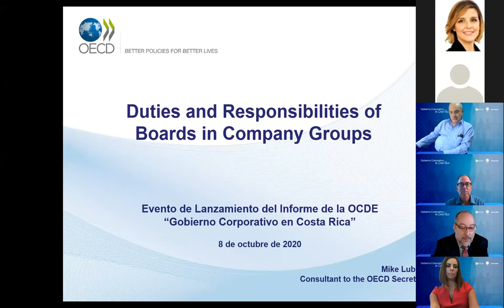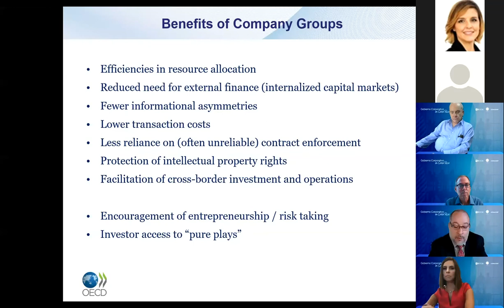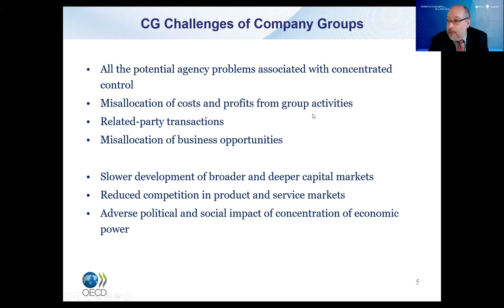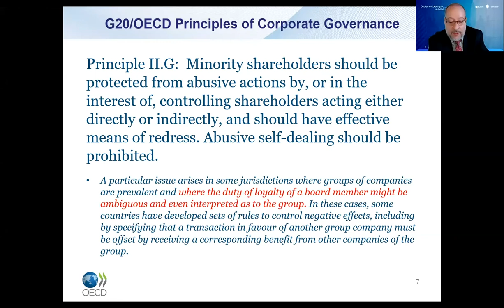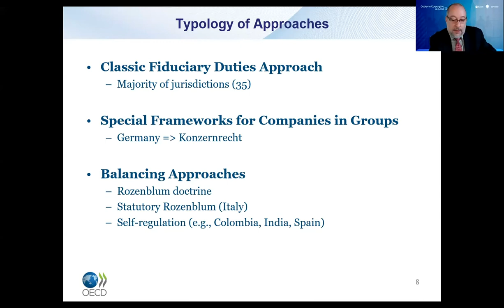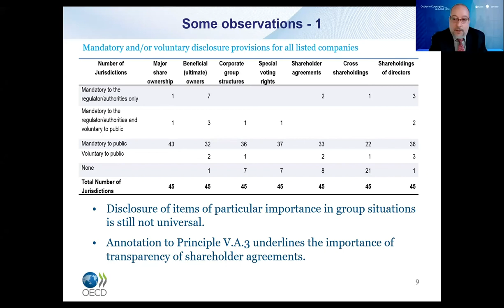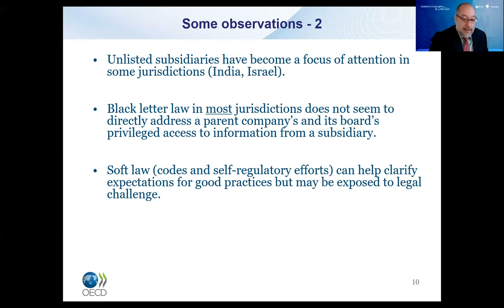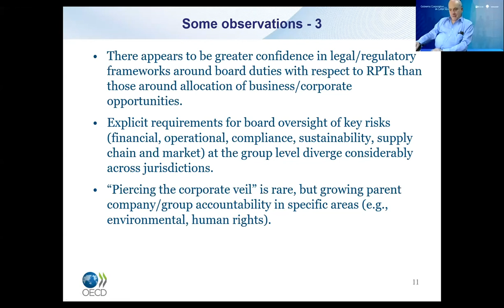Seminario sobre Buenas Prácticas de Gobierno Corporativo en Empresas Listadas en el mercado